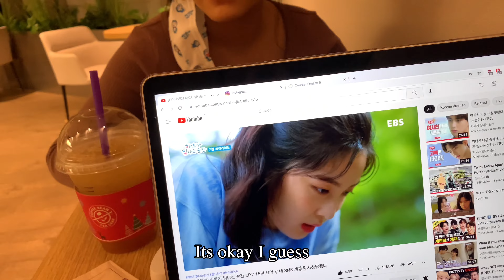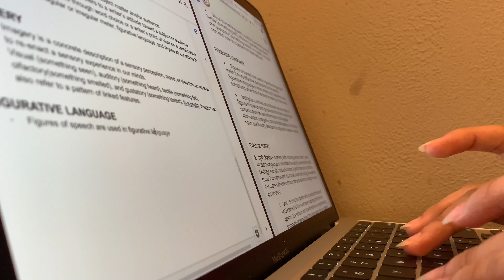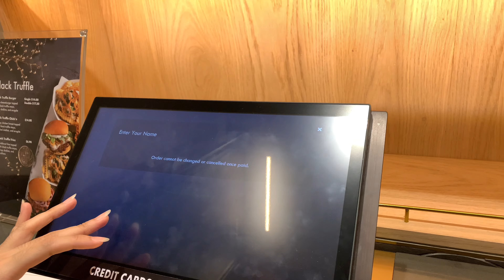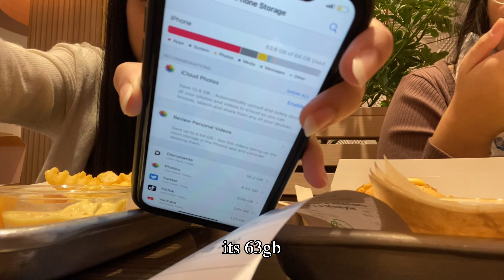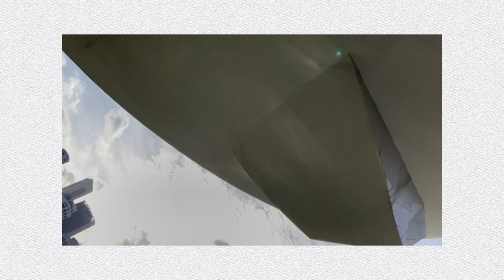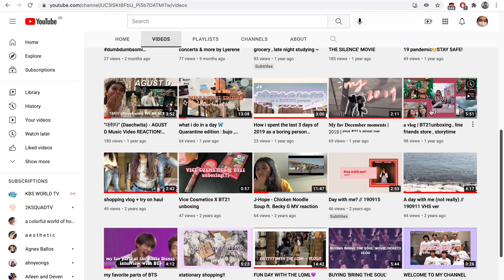*messy* vlog with bestie, cafe study, marina bay, tiktoks, food, recreating old videos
hey guys, new video up! this is me and my bestie just doing whatever we want lmao, its very messy lol hope u like it! thank you to my bestie for featuring in this video ILY!